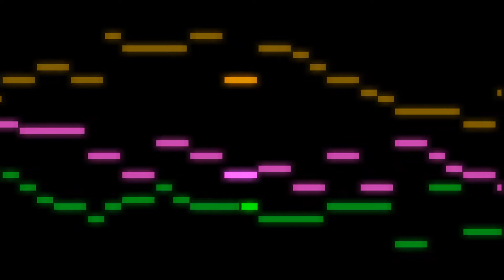Fugue in C Major, "Quattuor Themata" - Original Work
A fugue with four themes, introduced in pairs.